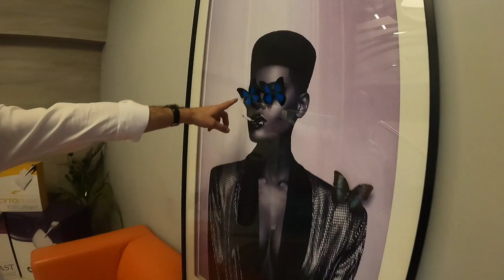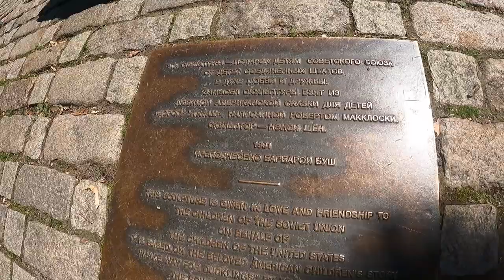Александр Смирнов. Про успех Nobel Biocare, Миллиардные Обороты и создание Altracore Biomedical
0:45 - встреча с Александром
1:50 - экскурсия по компании Altracore Biomedical
4:00 - от спортивной журналистики до стоматологии
6:00 - отказ от зарплаты в 10 тысяч долларов
6:50 - работа с Василием Уткиным
9:00 - Роснефть и стоматология
12:00 - знакомство с Александром Островским
12:58 - как продал полугодовой запас инструментов на стомат выставке
14:40 - проект «Designed in Moscow»
19:20 - когда продавали имплантационный набор - пили с клиентом шампанское
22:00 - стоматологи ничего не могут продавать
25:00 - как стал Ген Директором Nobel в 25 лет
26:38 - как поднял оборот компании с 30 миллионов свыше миллиарда
28:10 - эстетическая стоматология в России? - да ладно
29:00 - как Российское представительство Nobel стало самым эффективным филиалом мировой компании
31:48 - отъезд из России
35:00 - жизнь и работа в офисе Nobel в Цюрихе

Написать комментарий с правильным вариантом ответа